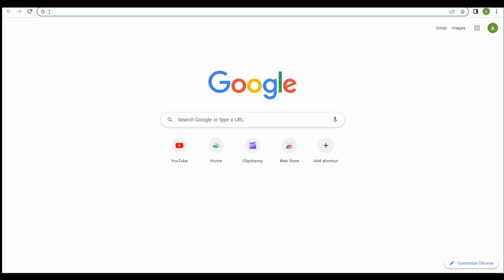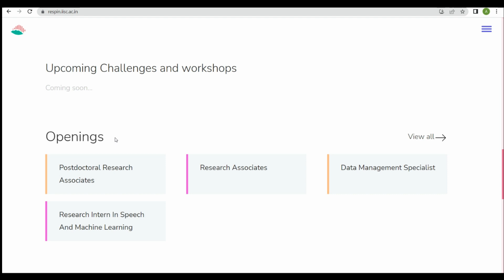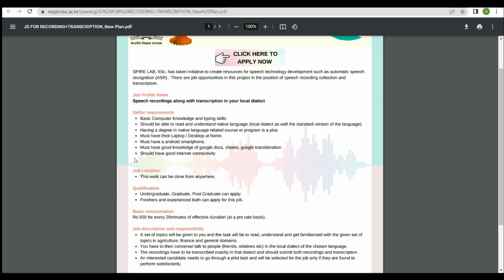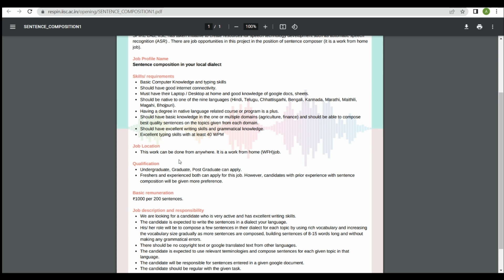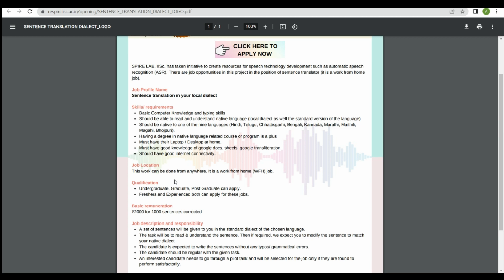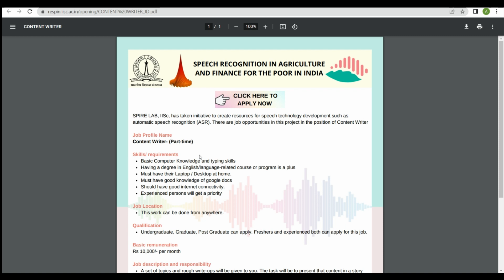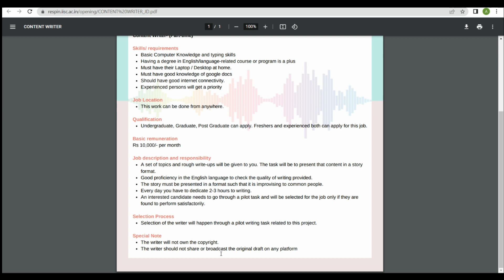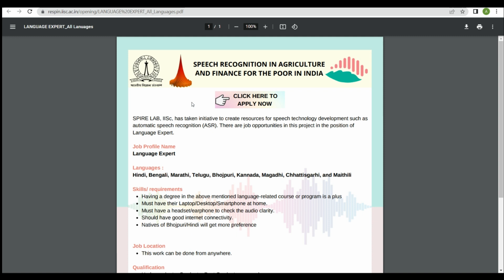सरकारी नोकरी || प्रत्येक 20 मिनिटाला 500रू. कमवा || Govt. Work From Home Jobs 2023 || Respin IISC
Govt. Work from  Home Jobs 2023|EarnRs,500In Every 20 Minutes| Online WHF For Students| Respin Indian Institute of Science |Work From Home Jobs at  IISC.